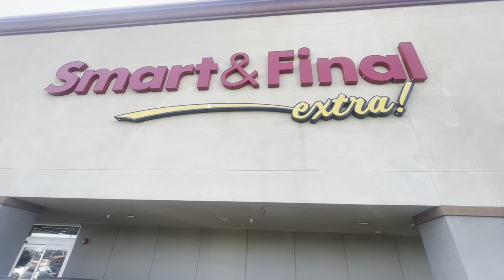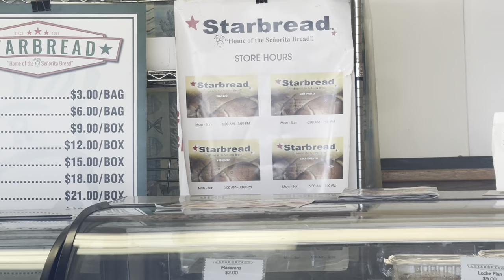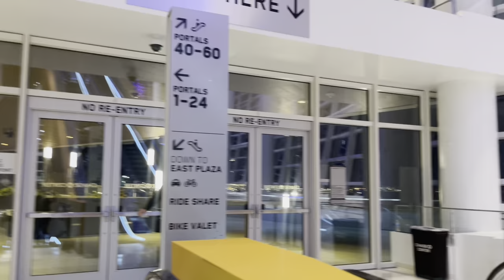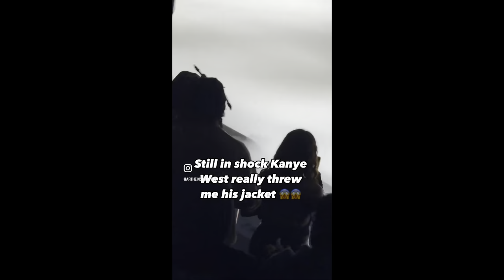[ HELLO BEAUTIFUL : VLOG, VULTURES 1 LISTENING EXPERIENCE GRWM & More……]